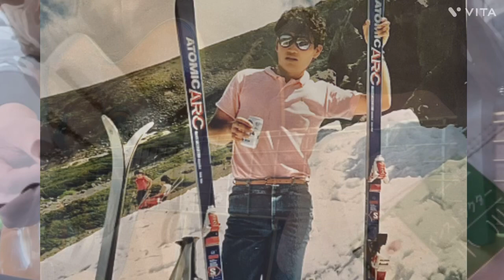松任谷由美 サーフ天国スキー天国 cover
松任谷由美 サーフ天国スキー天国 1980年

1987年に「私をスキーに連れてって」と言う映画が流行りましたよね。
その頃の画像を入れ込んでみました。